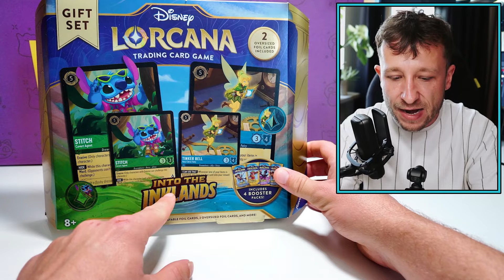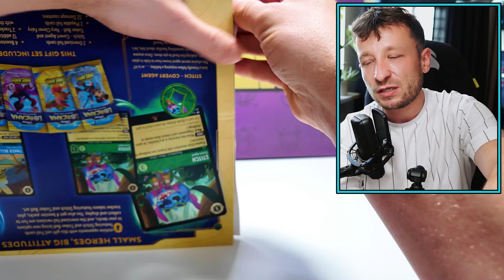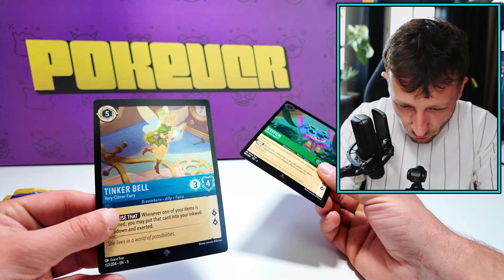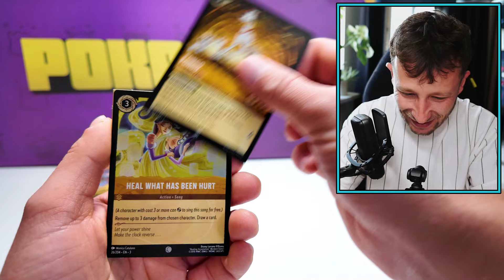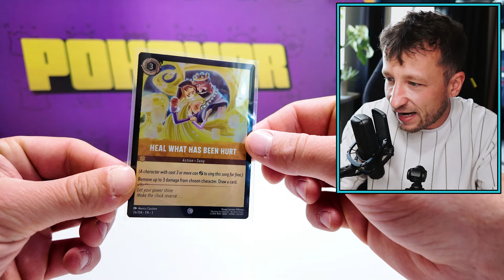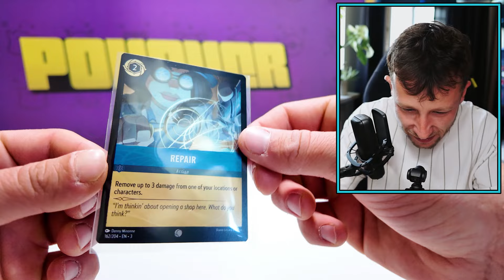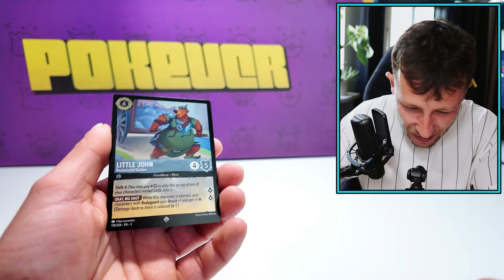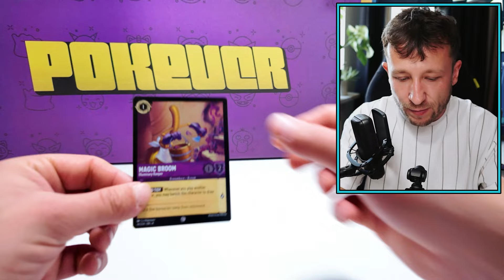MÓJ PIERWSZY OPENING KART DISNEY LORCANA!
To mój pierwszy opening :D